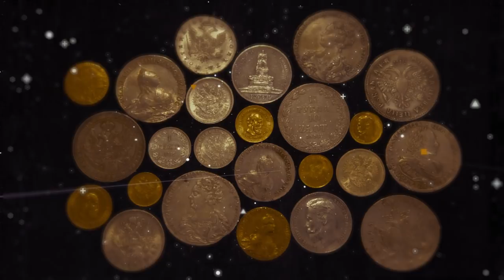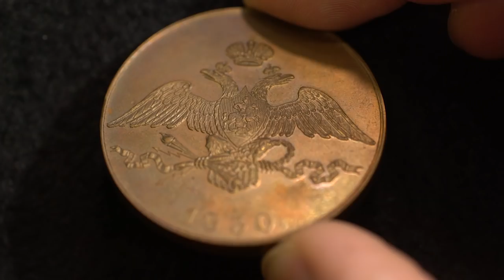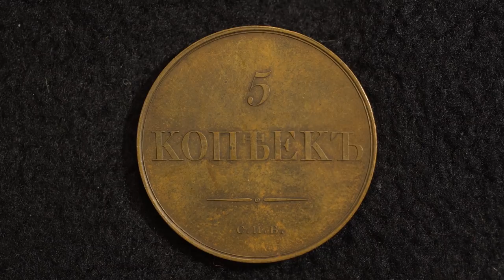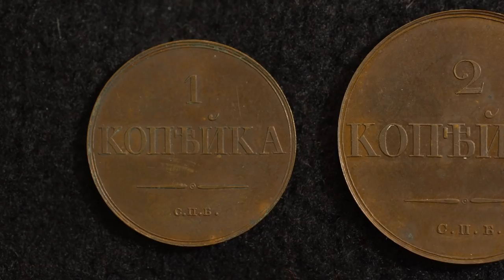✦ РЕДКИЕ МЕДНЫЕ НОВОДЕЛЫ. 1830Г СПБ ✦ Нумизматика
Представляем Вашему вниманию новодельные монеты СПБ монетного двора. Редкие и очень качественные монеты.